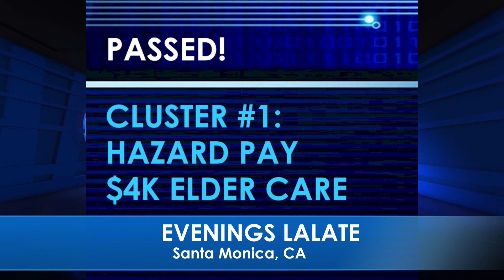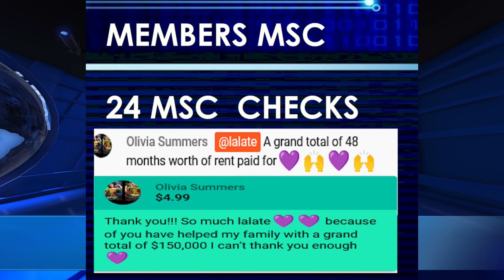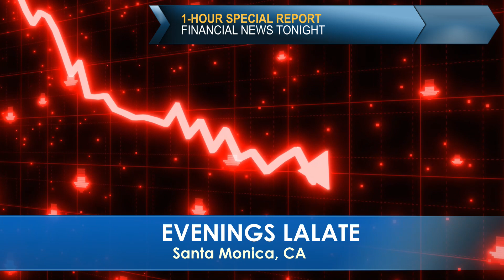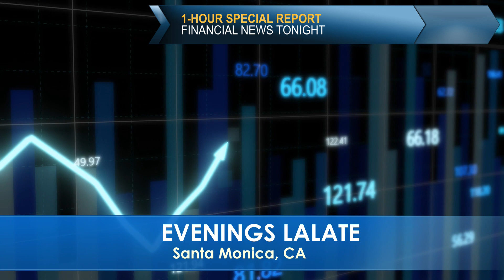FINALLY!! $2,000 STIMULUS CHECKS MONTHLY + FOURTH STIMULUS CHECKS COMING! 🌅 SUNSET LALATE 🌅 9 PM PST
🌅 SUNSET LALATE 🌅 GREAT NEWS: MARCH 28 2022 🦅 💜 JOIN as a Member | ☑️ SUBSCRIBE | 📬 LALATE ALERTS | Fourth Stimulus Check Update Today 2021 | Fifth Stimulus Check | Multiple Monthly Stimulus Check Update | $1400 Third Stimulus Check & Third Stimulus Package Update 2021 | Second Stimulus Check & Second Stimulus Check Update 2020 | $10,000 EIDL GRANT CARES ACT 2020 | $2,000 CASH ACT 2020 | $2400 ($200/month) SSI SSDI SA VA RB Bill 2021 | $50,000 Student Loan Debt Forgiveness Bill 2021 | National and Sports News 2021 | Also covered: PUA, FPUC, LWA, EIDL, UI, Hazard Pay. | Fourth Stimulus Check Update and stimulus package update and stimulus check 4 update and fourth stimulus package and stimulus check update | $3600 $3000 Child Stimulus Check | $1400 Paid Sick Leave | $1500 Earned Income Tax Credit | $5,000 EIDL Check. || FINALLY!! $2,000 STIMULUS CHECKS MONTHLY + FOURTH STIMULUS CHECKS COMING! 🌅 SUNSET LALATE 🌅 9 PM PST

0:00    Intro:  Stimulus Check

1:00 STIMULUS CHECK UPDATE
2:00 SECOND STIMULUS CHECK
3:00 THIRD STIMULUS CHECK
4:00 FOURTH STIMULUS CHECK
5:00 FIFTH STIMULUS CHECK